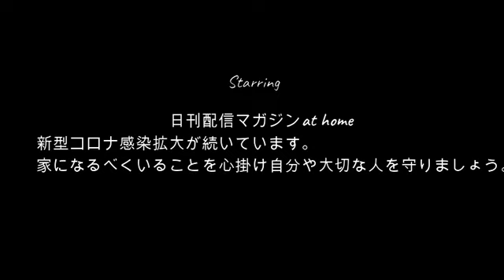【結婚を超視野】ぜろわん!!まゆを父親に紹介します8月10日